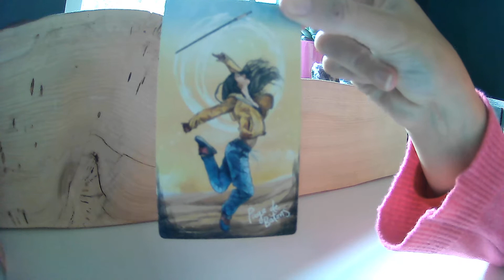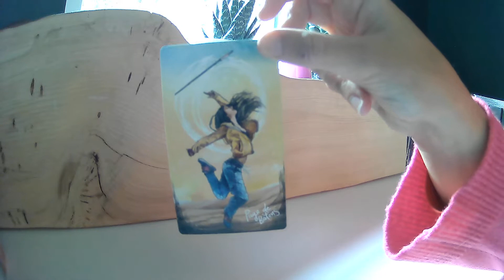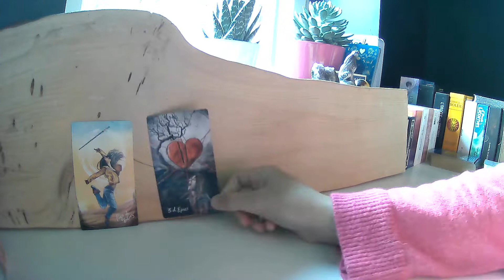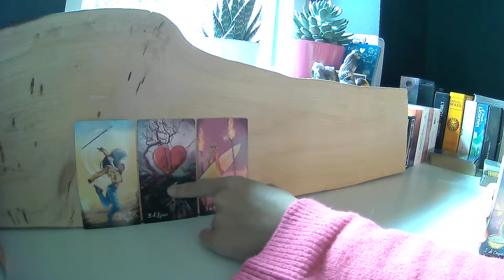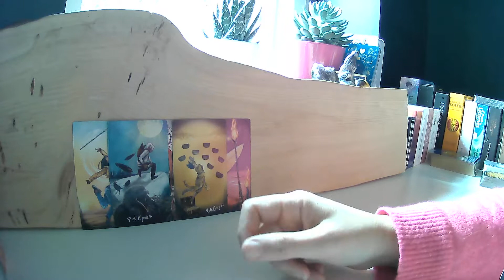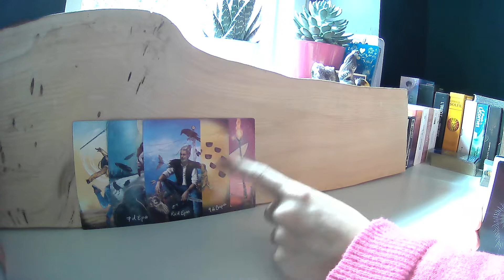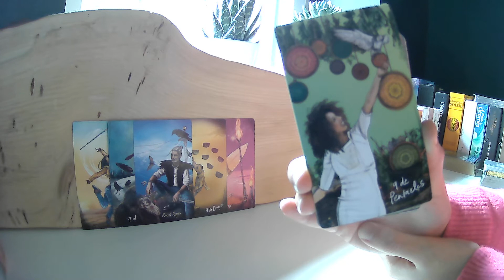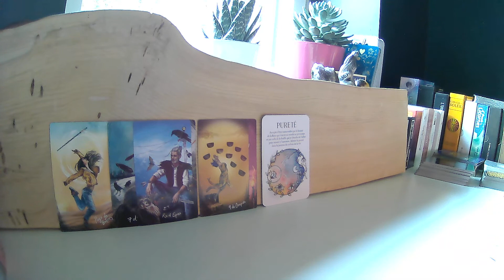🎄Les messages de l'Avent🎅n°15🎁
Bonjour ! 🌈🦄 Profitons ensemble de ces nouveaux messages ❤️🦋
🌻 Charlie 🌻

Soyez avisé que toutes les guidances sont UNIQUEMENT à des fins de divertissement. Les guidances peuvent ne pas être exactes à 100 %. Le spectateur est responsable de sa propre vie et de ses décisions. Charlie V n'est pas qualifiée pour donner des conseils médicaux, juridiques ou financiers.